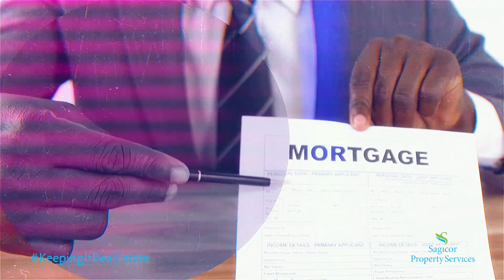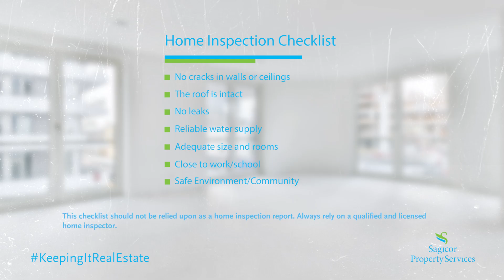Episode 1: Keeping It Real Estate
Here's everything you need to know to get started in your homeownership journey. In this episode of Keeping It Real Estate we are speaking with Nickeshia Wong, Real Estate Sales Manager from Sagicor Property Services.  She will share some tips and processes that are important to get started.